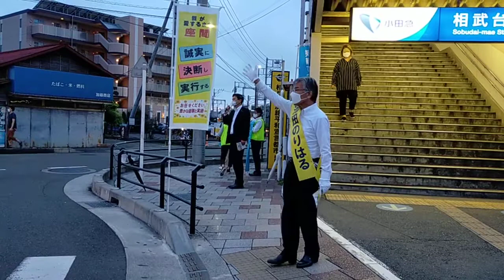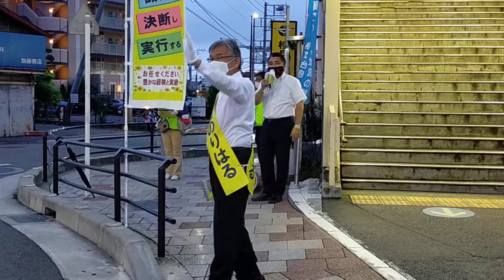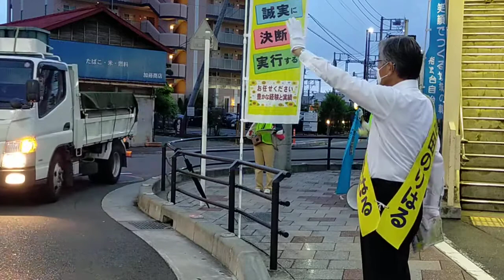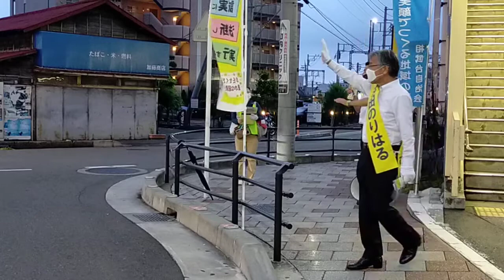座間市議会議員選挙 無所属 池田のりはる候補 演説会 ２０２０年９月１３日